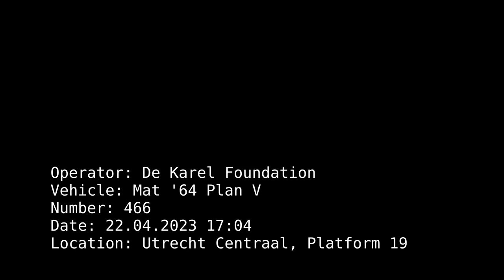De Karel Foundation - Mat '64 at Utrecht Centraal (22.04.23)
De Karel Foundation run Mat '64 arriving at platform 19 at Utrecht Centraal on 22 April 2023. The train was carrying choirs Pocket Rockit and Metallikoor who performed outside Hoog Catharijne.